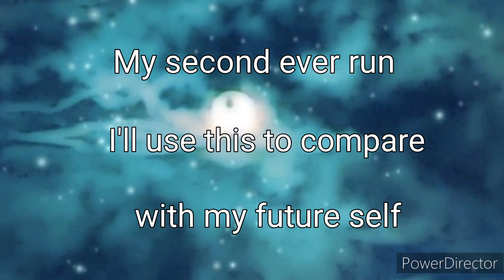Sonic 1 Full Playthrough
The adventure that started it all. Sonic must stop the evil egg shaped man from harming all the animals. I'm new to 2D sonic games ^-^